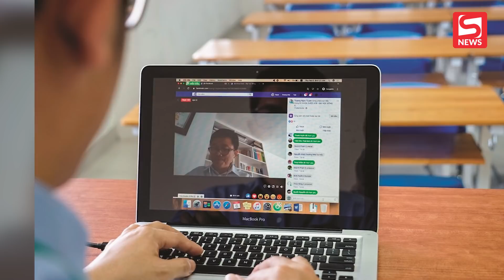Thời gian thi học kỳ I của các trường cho học sinh nghỉ học phòng dịch Covid-19